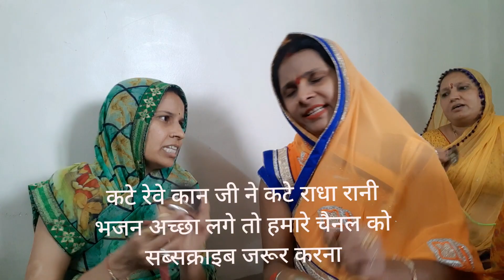हमारा मारवाड़ी देसी# राजस्थानी भजन# अगर आपको अच्छा लगे तो सब्सक्राइब 🙏🙏 लाल बटन को दबाकर